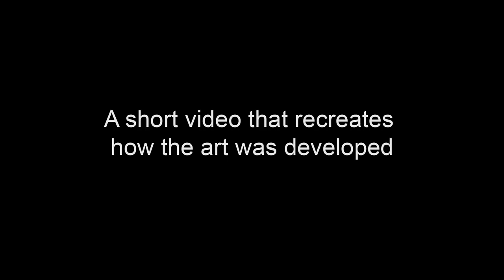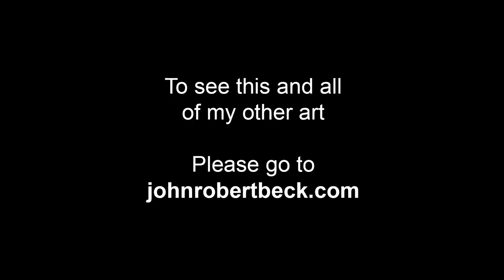Quiet Majesty - Art by John Robert Beck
This art was created 2013. Quiet Majesty is a portrait of a magnificent dog/wolf. It's natural majesty made naming this work easy.